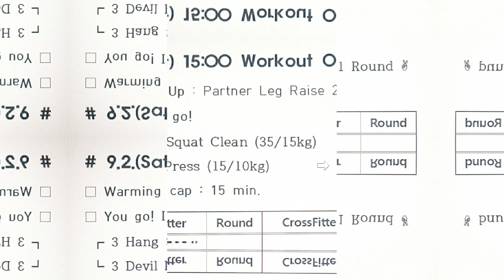[230902] WOD: Hang Squat Clean + Devil Press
WOD: Hang Squat Clean + Devil Press